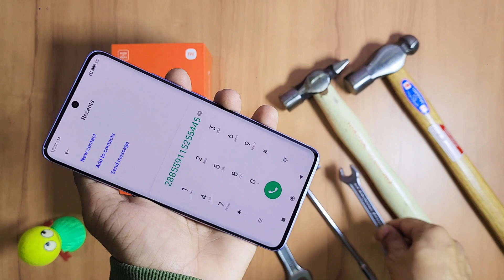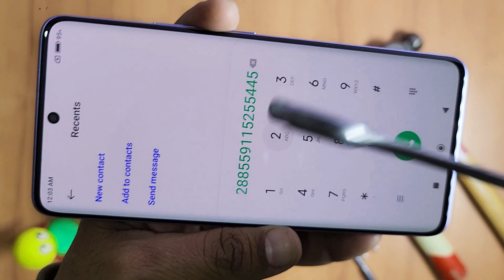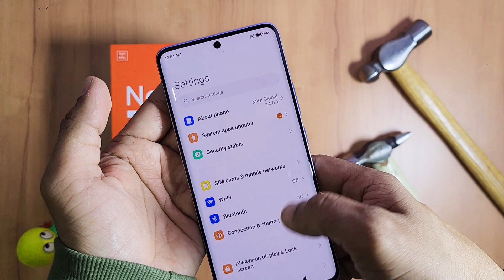REDMI Note 13 Pro Plus 5G Screen Scratch Test